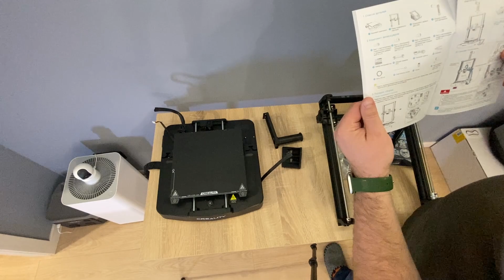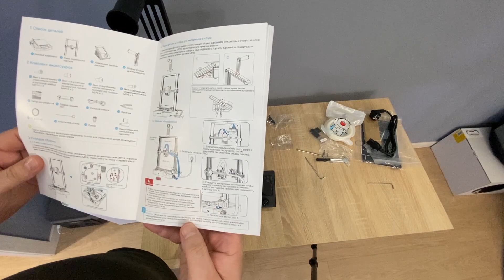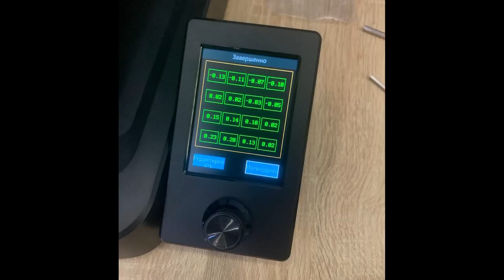Перший запуск Creality Ender-3 V3 SE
Долучайся до ДрукАрмії та роби свій внесок у перемогу над мордором!